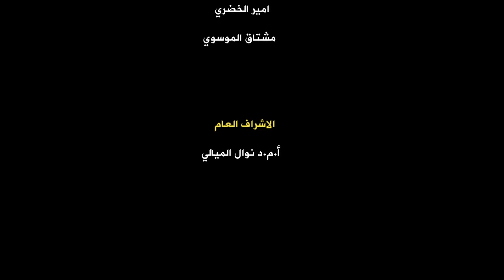وفد إسباني يزور جامعة الكفيل.. ويطّلع على التقدم العلمي والعمراني والتكنولوجي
زارَ وفد إسباني من أساتيذ جامعات إسبانية وصحفيين جامعة الكفيل بالنجف الأشرف اليوم السبت الموافق 2023/6/10، وكان على رأس الوفد الذي وصل الجامعة الأستاذ موسى الأعسم عن مؤسسة آل البيت (عليهم السلام) في أسبانيا.

وكان في إستقبال الوفد السيّد رئيس الجامعة الأستاذ الدكتور نورس محمد شهيد الدهان، والمساعد العلميّ الأستاذ المساعد الدكتور نوال عائد الميالي، والسّادة عمداء الكليّات ومعاونيهم.

وأطّلع الأساتيذ من أسبانيا على تطوّر الجامعة أكاديميًا، وعلميًا، وتكنولوجيًا، وأستعرض السيد رئيس الجامعة بداية تأسيس الجامعة، والتقنيات الحديثة المستخدمة، والمنح المجانية المقدمة للطلبة، فضلاً عن فتح أبواب الجامعة على علاقات التعاون المشترك التي تربط الجامعة مع الجامعات ومؤسسات التعليم العالي الأجنبية، وتجوّل الوفد في كليّة الطِب واطّلع على مختبرات التشريح الإفتراضية الحديثة Virtual lab وهو من أحدث المختبرات على المستوى العالمي، كما زارَ الوفد القاعات الدراسية والمختبرات التي وظفت تقنيات عالية الجودة لخدمة العملية التعليمية.

وعبر الوفد عن سعادته وإعجابه الكبيرين بالتقنيات الحديثة والبنى التحتية والأنظمة المتبعة في الجامعة. كما أعرب الوفد عن شكره وتقديره إلى رئاسة الجامعة الموقرة وحفاوة الإستقبال.